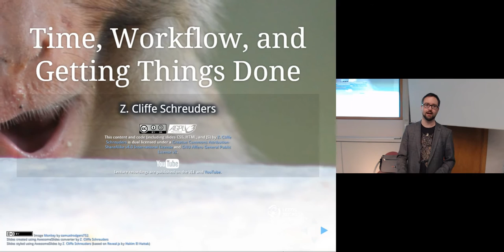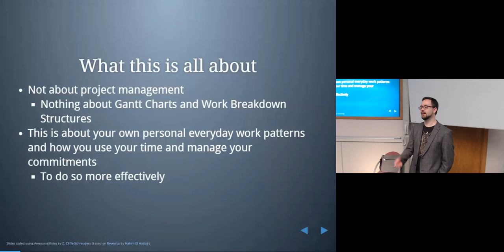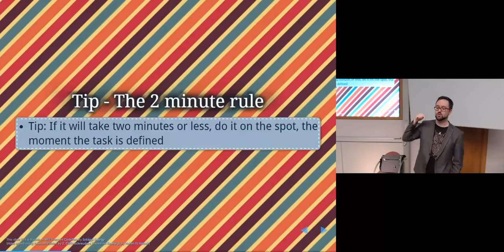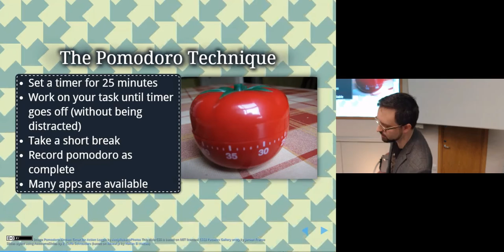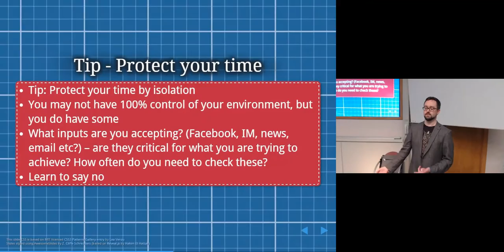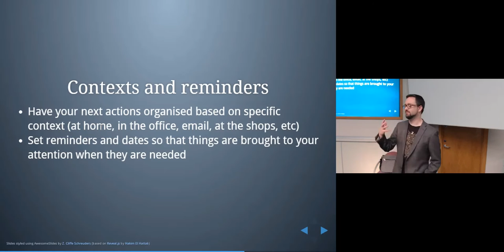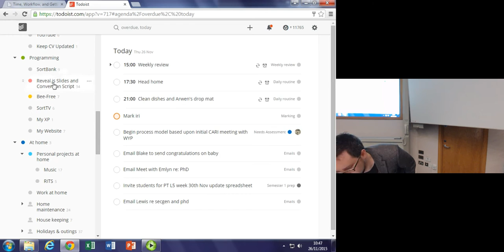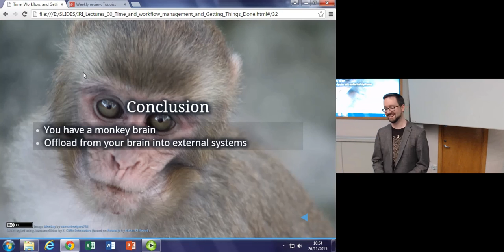Time, Workflow, and Getting Things Done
You have a monkey brain. In this lecture I describe tips and tricks for being more productive.

This video is (sort of) part of the computer/information/cyber security and ethical hacking lecture series; by Z. Cliffe Schreuders at Leeds Beckett University. Laboratory work sheets, slides, and other open educational resources are available

Topics covered in this lecture include:
What this is all about
Not about project management
Nothing about Gantt Charts and Work Breakdown Structures
This is about your own personal everyday work patterns and how you use your time and manage your commitments
To do so more effectively
You have a monkey brain
Evolution has made us both very clever and very stupid
Some things will be boring
Some tasks will be engaging
You do not always work effectively
You forget things
You spend time trying to remember things, such as dates and meetings
Tip - Don't try to keep dates in your head!
Need to be at a lecture every Monday at 9am?
Put it in your (digital) calendar
Set an alarm every Monday morning
Action
Do you have a digital calendar?
If not, set one up on your smart phone! Now!
Tip - The 2 minute rule
Tip: If it will take two minutes or less, do it on the spot, the moment the task is defined
Tip - Write lists
Actionable lists
Every list item should be actionable: a clear thing you can do
Tip - Figure yourself out
Identify what you can do at those times when you are not being productive
Easy things?
Do you only work well to dead lines? Set yourself some.
Set a timer for 25 minutes
Work on your task until timer goes off (without being distracted)
Take a short break
Record pomodoro as complete
Many apps are available
Tip - Divide your time based on your priorities and obligations
You have 3 modules, of equal importance, make sure you are spending your time appropriately
Reflect on what is important to you
Tip: Protect your time by isolation
You may not have 100% control of your environment, but you do have some
What inputs are you accepting? (Facebook, IM, news, email etc?) – are they critical for what you are trying to achieve? How often do you need to check these?
Getting Things Done (GTD)
A methodology for running your life
A system for collecting and tracking all your tasks, ideas, and projects
Designed to stop you from worrying about all the things you could or should be doing
Defines a basic workflow to manage all your obligations
Tip - Don't try to keep anything in your head
Tip: Don't try to keep ANYTHING in your head, other than knowledge!
Track EVERYTHING in external systems
Mind like water
Inbox
The moment you think of something that needs doing (or that you could do), write it down
Have an inbox where you dump these things, and review every so often (at least a few times a week)
GTD workflow
Next actions
For every task:
Define desired outcomes
Next actions
Projects and next action lists
Every project you are working on should have a list of next actions
Contexts and reminders
Have your next actions organised based on specific context (at home, in the office, email, at the shops, etc)
Set reminders and dates so that things are brought to your attention when they are needed
Weekly reviews
Honestly making time for this can be the hardest part
Once a week, schedule a few hours to make sure your system/lists are up to date
Tasks have been checked off
New tasks have been added
Set reminders, dates etc
Process your inbox to zero
Reflect on your aims vs trajectory
Areas of focus
List your medium and long term goals
Periodically (weekly or monthly) assess these
Do they line up with your trajectory?
My system
Based on GTD
Next actions assigned to the days to start trying to do the task, pushed back days if not completed
The result is a daily task list
TODO/GTD software
Todoist (Web, Android, etc)
Omnifocus (Apple devices)
Many many others
Drink coffee
Coffee naps?
Sleep and rest
Remember, you also need some down time
Activity
Install some TODO list software, or grab a notebook
List every project you are working on
No matter how small – a project is anything with multiple steps involved
Write down every single thing you have to do:
Around the home, uni studies, your health, family, work, etc
NEXT ACTIONS for each
Activity
When you get home work on this list some more (try not to freak out at how many things there are a few hundred is not unusual)
Later you can process your inbox...
Decide how you are going to allocate time to your commitments
Then, when you are working, use your lists
Conclusion
Offload from your brain into external systems